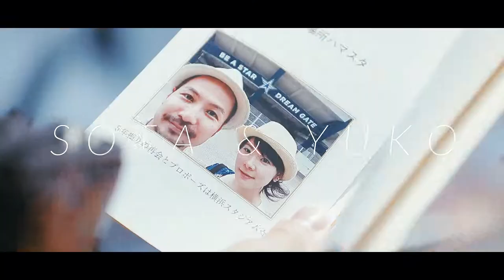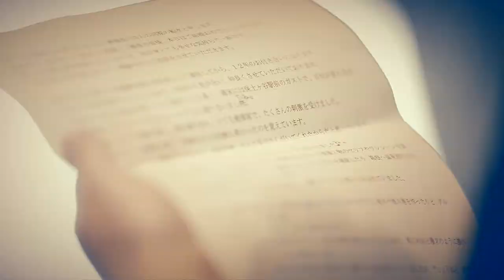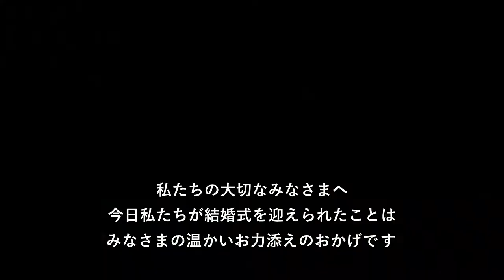横浜でオリジナルウェディング SOTA & YUKO 2018 05 03 ＠ユニオンハーバー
横浜の港に面したフリースペース　ユニオンハーバーで『ナチュラル＆グリーン』をテーマに行った結婚式。デッキテラスでの人前式、バルーンリリース等、形にとらわれないお二人らしいオリジナルウェデイングです。